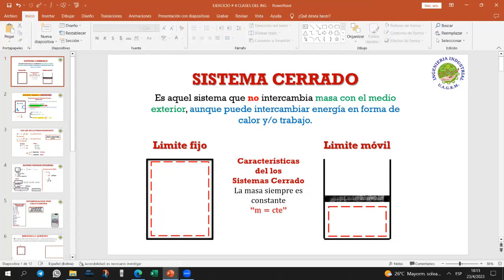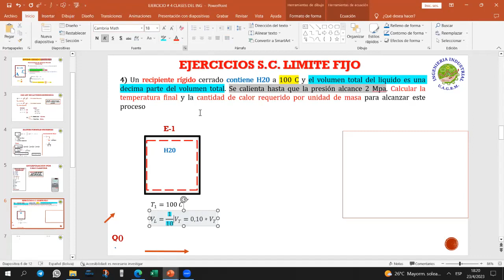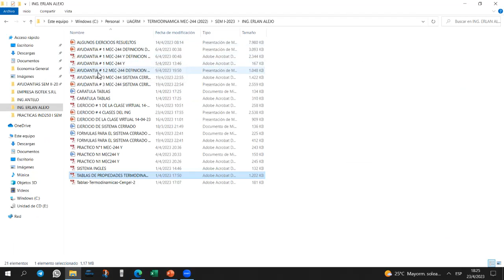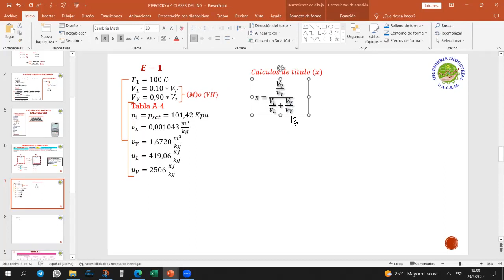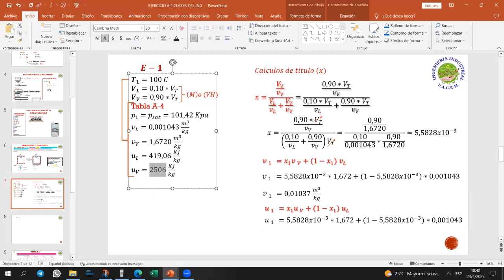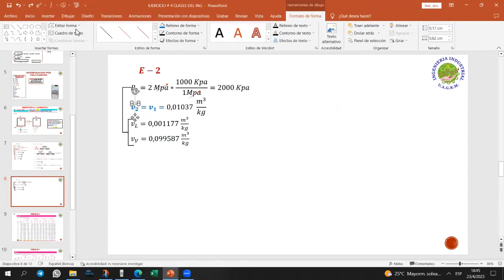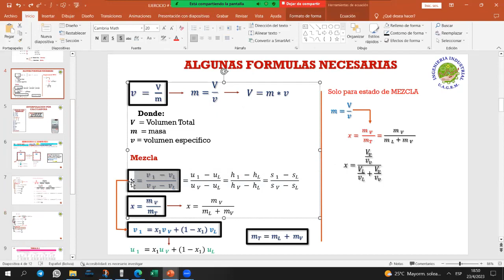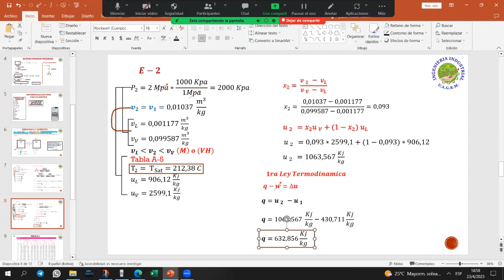EJERCICIO # 4 MEC-244 "Y" RECIPIENTE RIGIDO (CLASE PRESENCIAL DEL ING)